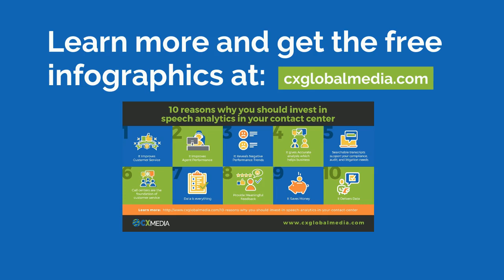10 Reasons | It Reveals Negative Trends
With speech analytics in place, collections businesses can speedily pick out particular aspects contributing to those kinds of poor performance tendencies. through enhancing and refining their business strategies primarily based on intelligence mined from agent interactions, those businesses can improve promise to pay ratios, script adherence, and the capacity to identify and expand high-flyers.